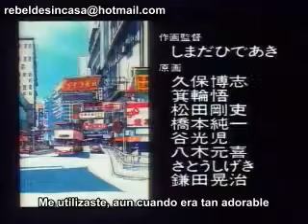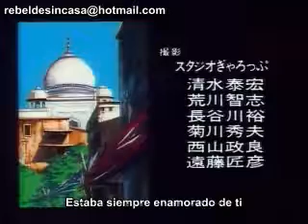Street Fighter 2 V ending 2 subtitulado